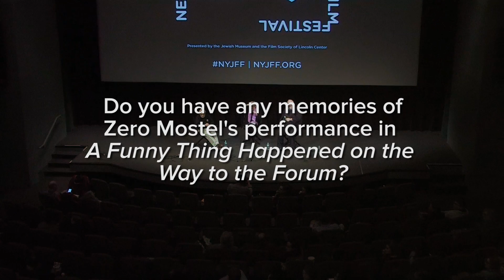'The Producers' Q&A | Josh Mostel & Walter Bernstein | New York Jewish Film Festival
Actor Josh Mostel, son of Zero Mostel, and screenwriter Walter Bernstein discussed the film 'The Producers' after its screening in the New York Jewish Film Festival at the Film Society of Lincoln Center.

Mel Brooks’s directorial debut stars Zero Mostel as the down-on-his-luck theatrical producer Max Bialystock, who is forced to romance rich old ladies to finance his efforts, and Gene Wilder, as his timid accountant Leo Bloom. Together, they hit upon a way to make a fortune by producing a sure-fire flop, “Springtime for Hitler.” The Producers won the 1968 Academy Award for Best Original Screenplay and launched Brooks into a long-standing career as one of America’s greatest entertainers.